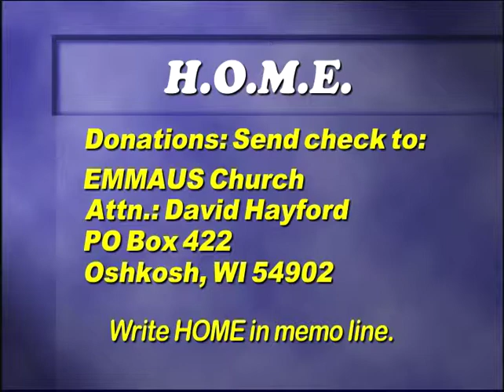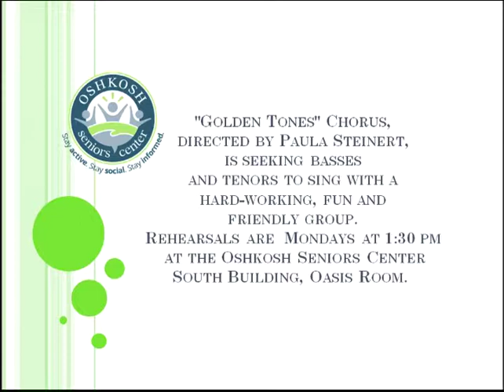Senior Savvy March 2015